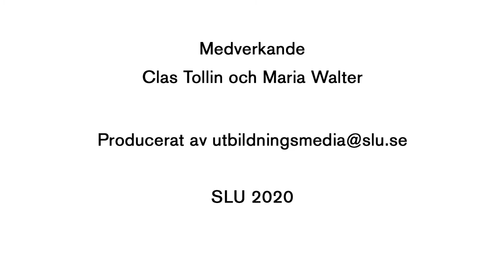Linne´s Hammarby - Kålgården